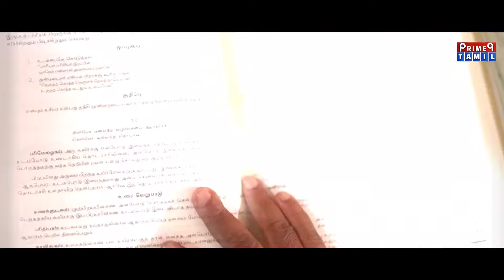மனிதன் கஷ்டப் பட்டு உழைப்பது இதற்காகத் தானே! | குறள் எண்-461 | அதிகாரம் -தெரிந்து செயல்வகை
மனிதன் கஷ்டப் பட்டு உழைப்பது இதற்காகத் தானே !
குறள் எண்-461
அதிகாரம் -தெரிந்து செயல்வகை